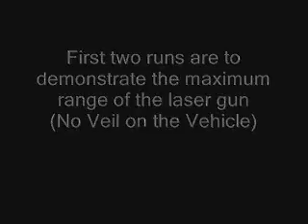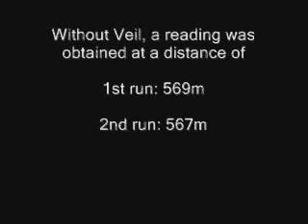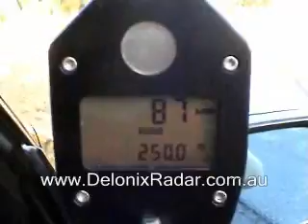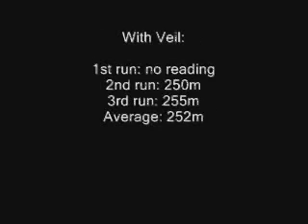Veil anti laser stealth paint coating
Tests before and after with Veil only (no laser jammer) gave a 55% reduction in targeting range. In fact the first run (after Veil was applied) the laser gun didn't get a reading at all. JTG with Veil only. very impressive.

Well simply put, if you have a radar detector, and the police officer targeted you at a distance of 580m or less, the laser gun would more than likely have your speed before you could even hit the brakes.

But with Veil, the range at which the laser gun could target you would have dropped to around 250m. So your radar detector would have been laerting you to laser all that time, giving you sufficient time to check your speed.